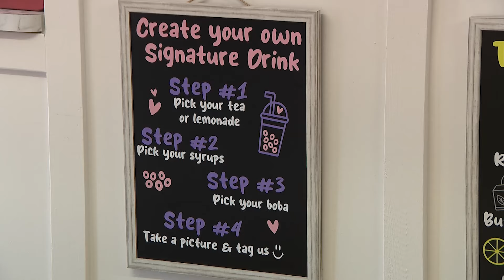Bright Bubble Tea and More